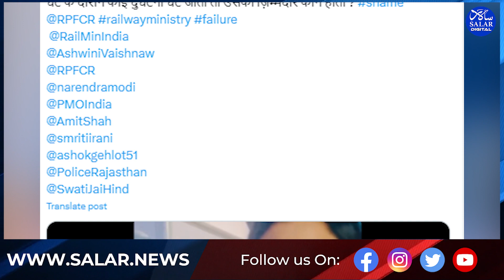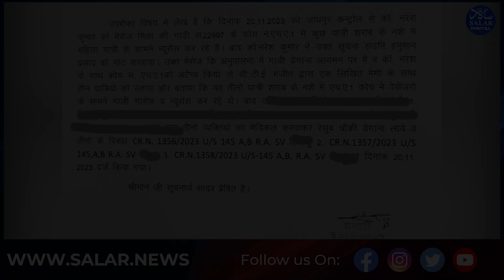Rajasthan: 3 held for drinking in train after AAP’s Gayatri Bishnoi complaint on X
Unruly behaviour by passengers has seen an increase in both trains and flights. One such incident was reported by Gayatri Bishnoi, the president of AAP Rajasthan state women wing. In a post on social media platform X, she alleged that a few passengers were drinking on the train and no RPF or GRPF officials were present to take the complaint.

She was travelling on train number 22997, Jhalawar City-Shriganganagar SF Express, in the second-class AC coach. She said that a few men next to her bogie were drinking and hurling abuses at 12 am. Even when she asked them to stop abusing, they didn’t. She had to wait for 1 hour for the police officer to come on the train and report the incident. She questioned women's safety in trains in the absence of police officers.

Let’s talk to Gayatri Bishnoi to know what happened on that day.
(phono)

Later, an official complaint was lodged, and three passengers were deboarded immediately. Northwestern Railway is still investigating the matter to determine if the officials were deployed on the train or not. Safety of passengers in trains and flights have become an important concern and government should address it immediately.